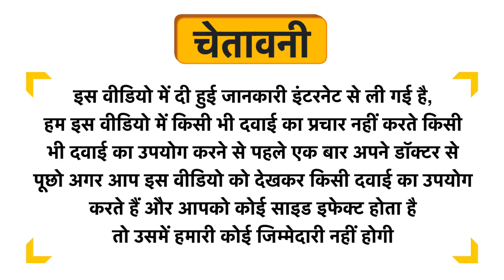Deve Herbes Pure Passion Fruit Oil Uses in Hindi | Side Effects | Dose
Deve Herbes Pure Passion Fruit Oil Uses in Hindi | Benefits | Side Effects | Dose